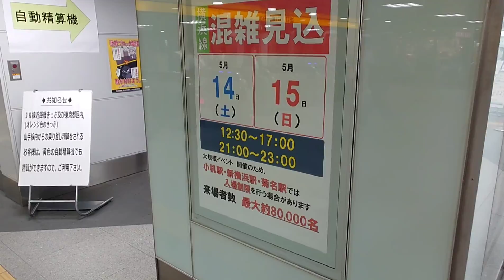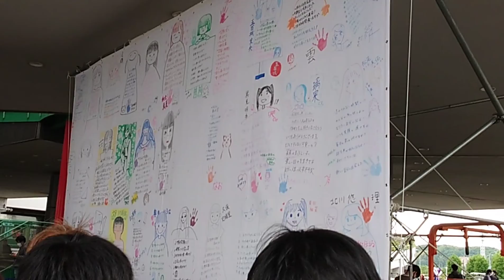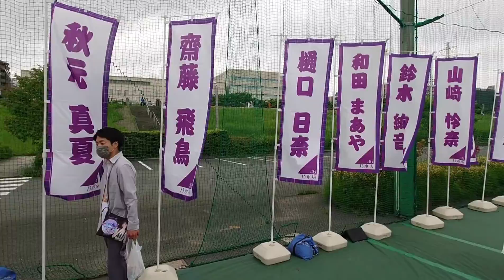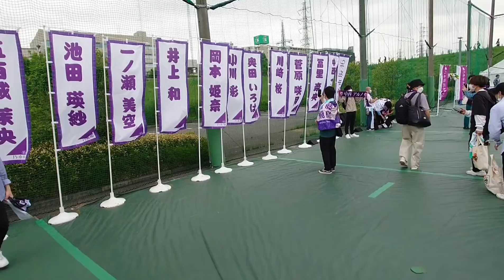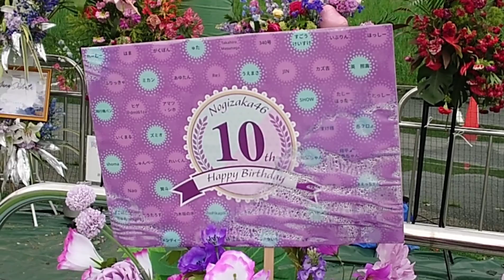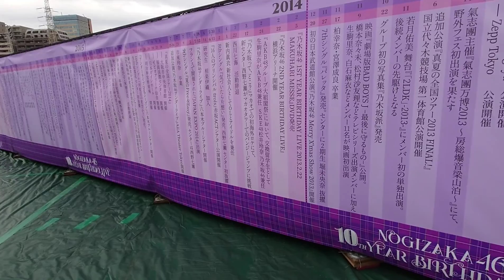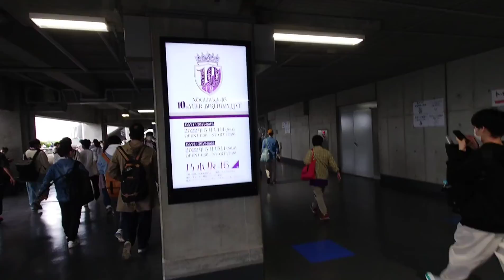【乃木坂46】10th YEAR BIRTHDAY LIVE映像